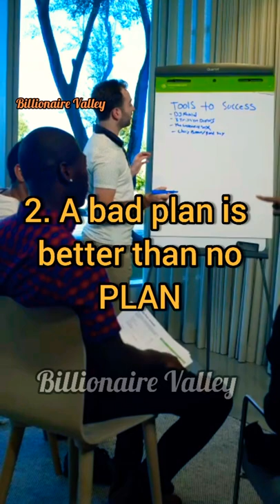4 Things that I've learned by the book ZERO TO ONE 🔥🔥 || BILLIONAIRE VALLEY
4 Things that I've learned by the book ZERO TO ONE 🔥🔥 || BILLIONAIRE VALLEY